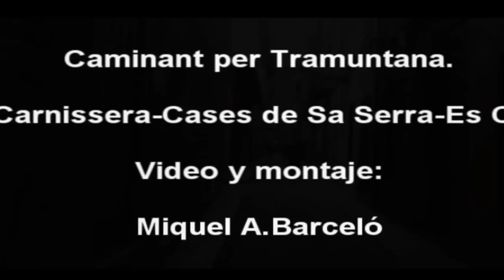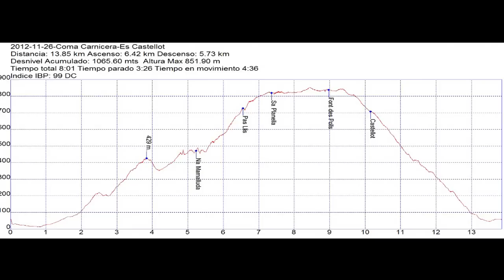Caminant per Tramuntana / Soller - Coma Carnissera - Cases de Sa Serra - Es Castellot - Soller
Ruta de salida y llegada en Soller, trancurre por diferentes parajes de la sierra de Alfabia.